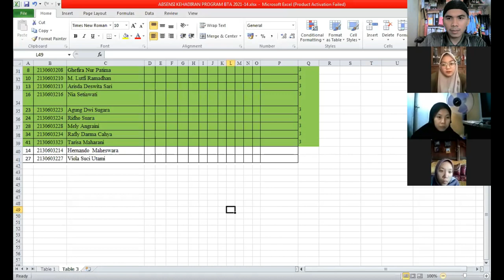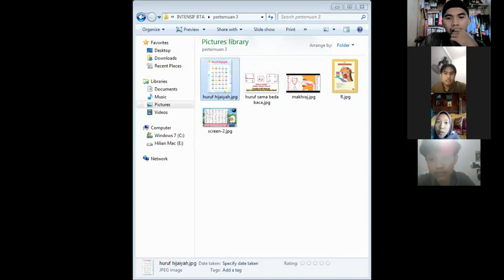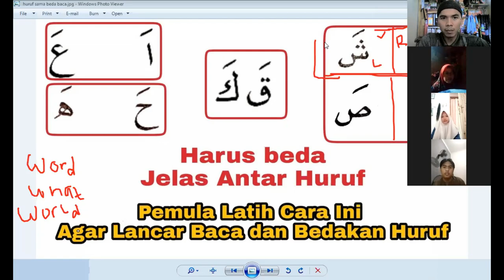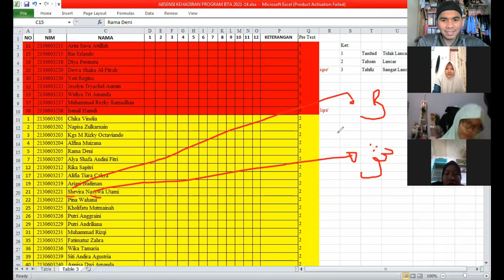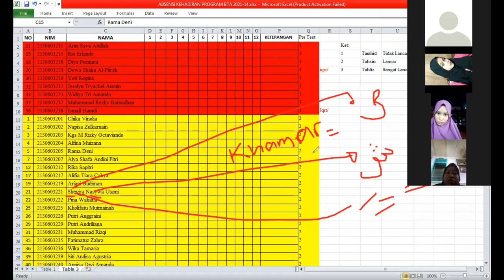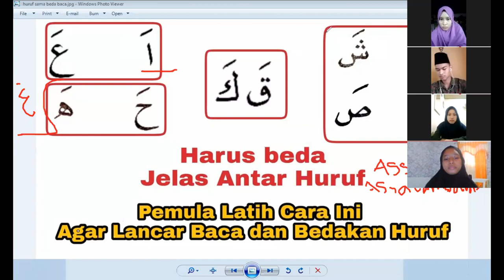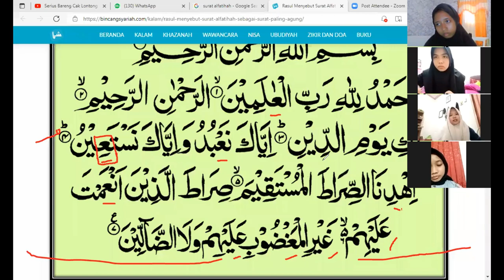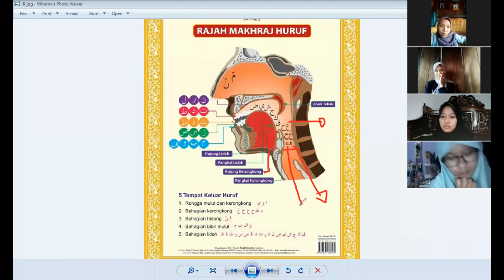INTENSIF BTA-MENGENAL HURUF HIJAIYAH DAN MAKHRAJNYA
Selamat sore penonton sekalian, berikut video pembelajaran pertama berkaitan dengan mengenal huruf hijaiyah dan cara membacanya. Seperti apa video pembelajarannya, yuk bersama-sama kita belajar semoga apa yang disampaikan dapat bermanfaat dan membawa keberkahan bagi kita semua.